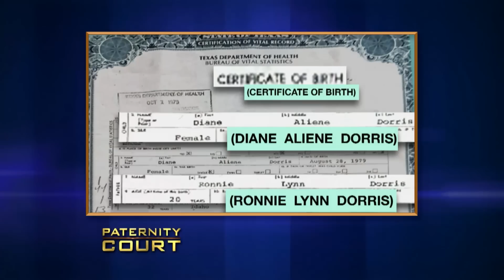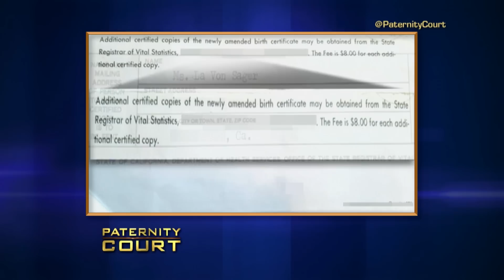Woman Finds Out About Paternity Secret at Family Reunion (Full Episode) | Paternity Court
Sams v. Dorris: A 36 year old woman from Omaha, NE recently discovers that she might not be related to the man she always thought was her father.